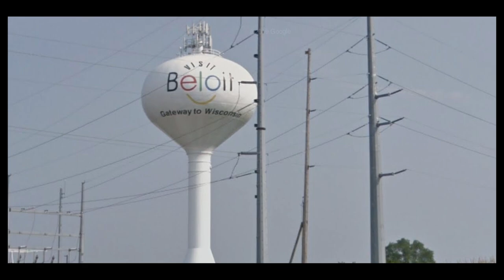Water towers in Wisconsin